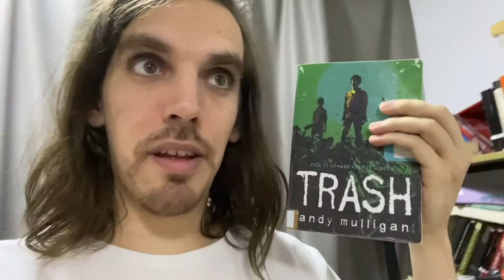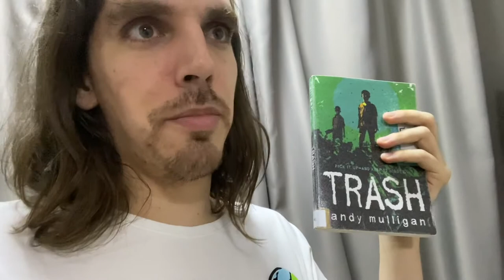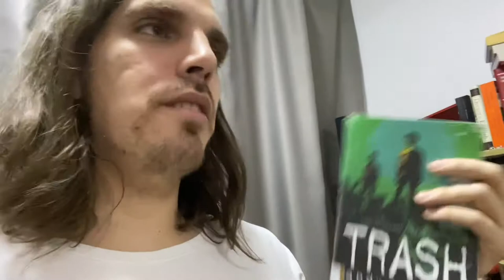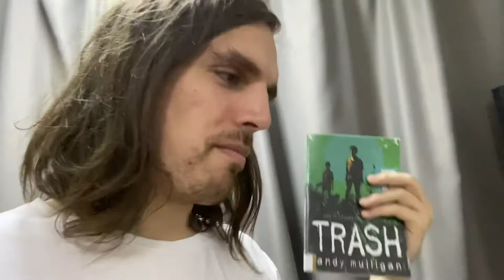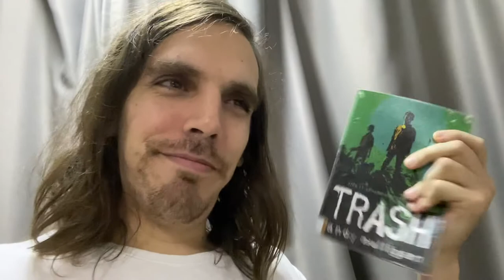Trash by Andy Mulligan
Watch Insiang and Manila in the Claws of Light by Lino Brocka